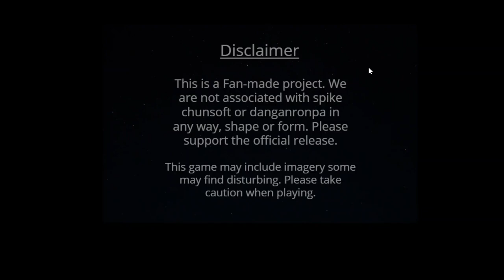Danganronpa Antebellum: Prologue (Part 1)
We will be posting non-commentary playthroughs of the prologue consistently over the next few days, although we encourage you to play the game yourself as we will not be exploring many of the secrets the prologue has to offer!